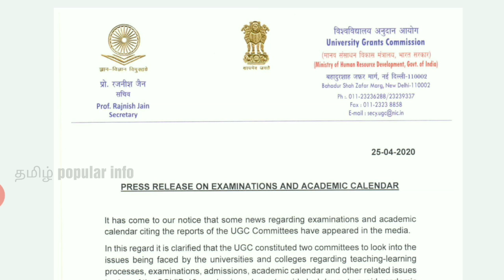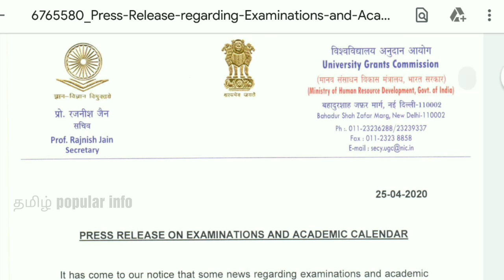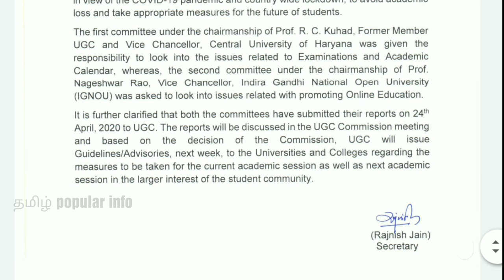All Colleges/Universities Open? Exams cancelled? Next Semester Aug/Sep?/UGC latest notification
UGC latest notification/All Universities open?